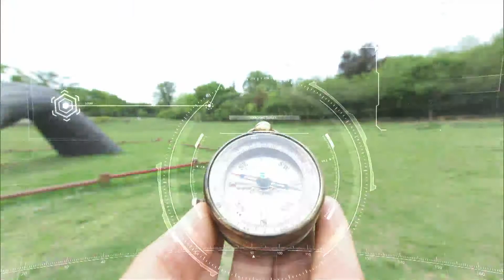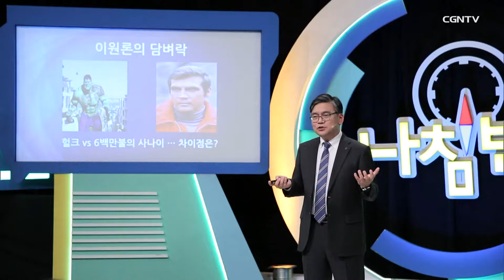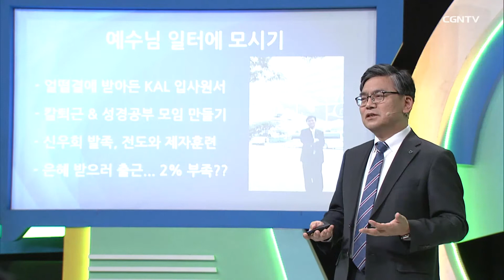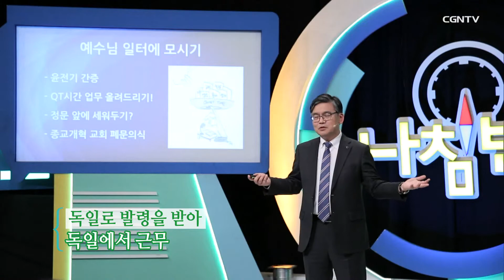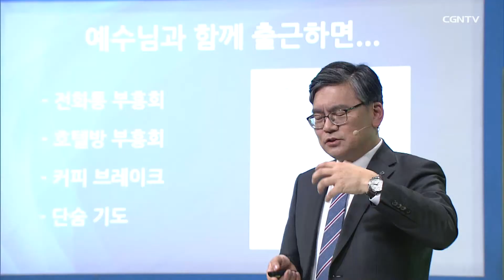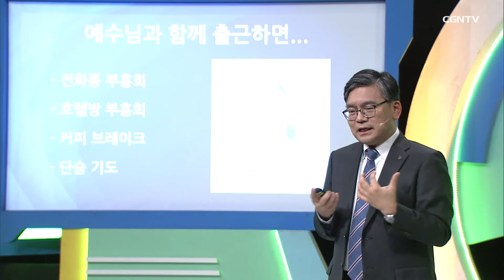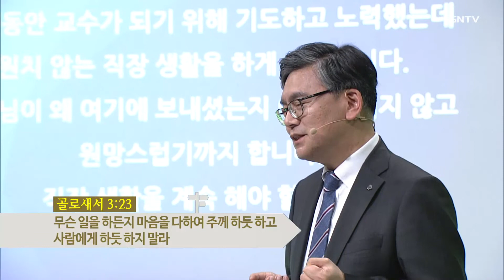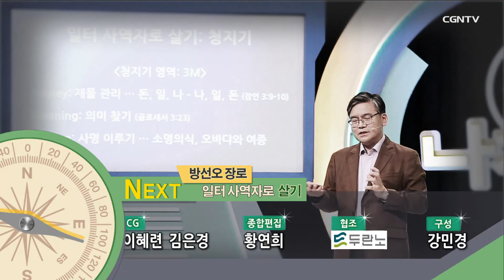직장에서 사도행전을 써라! l 방선오 장로 l 예수님 일터에 모시기 l CGNTV 나침반